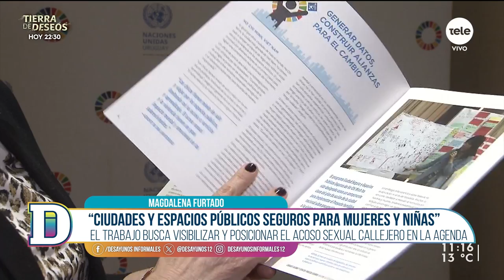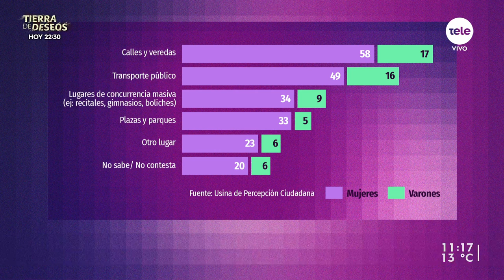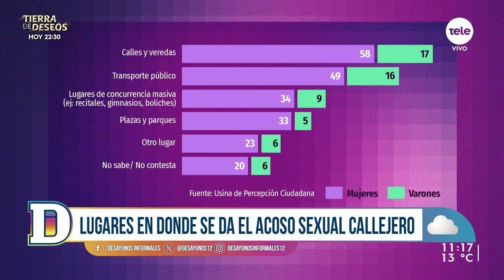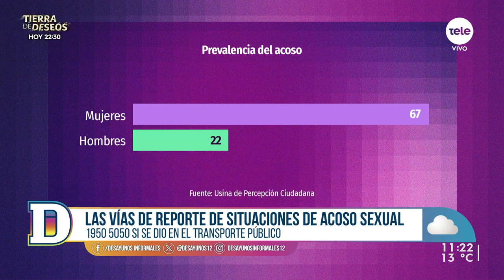Acoso sexual en espacios públicos: ¿Cómo actúa la sociedad uruguaya frente a esta problemática?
7 de 10 mujeres vivieron una situación de acoso en espacios públicos